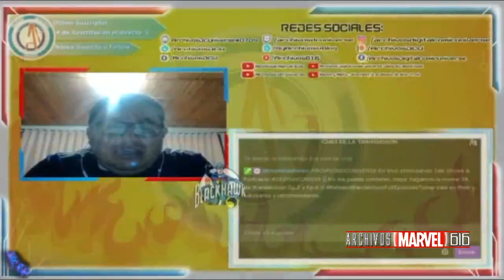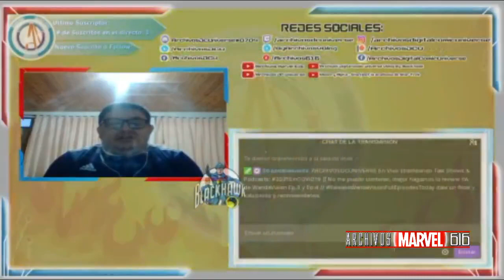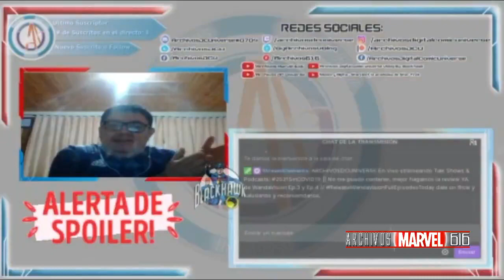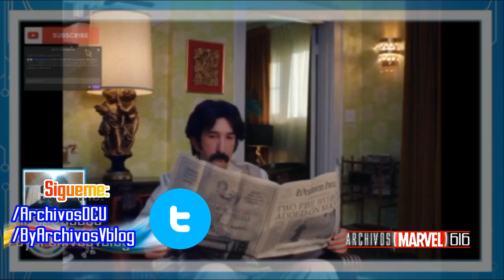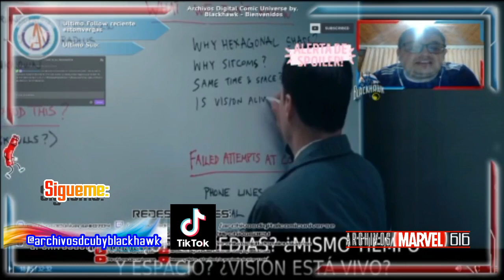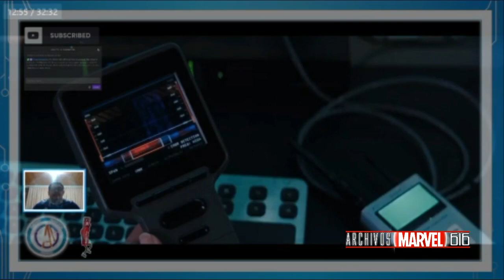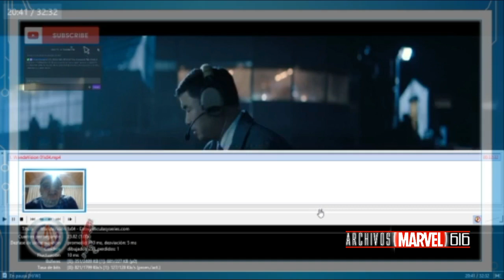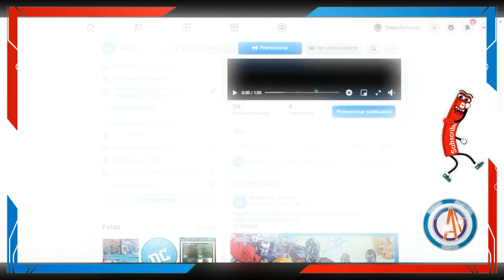Que grandes episodios!! Análisis y Review de los episodios 3 y 4 de WandaVision, PERO...